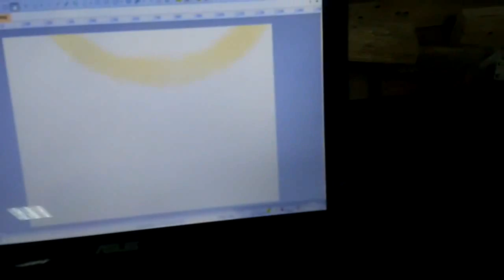Inverted Metallurgical Microscope G 100 Demo